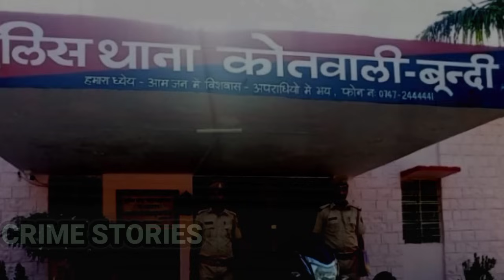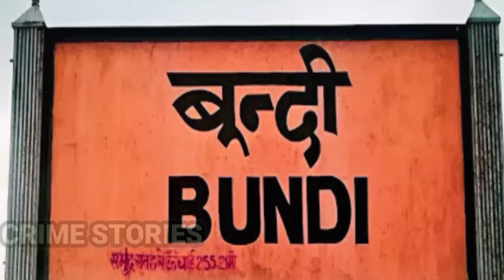Shyama Sharma Case | राजस्थान की टिकटोकर गर्ल का खौफनाक जुर्म | Crime Story Hindi